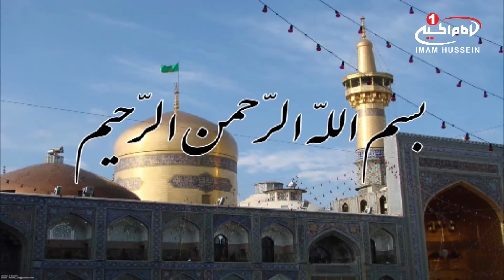صلوات خاصه امام رضا علیه السلام، استودیو محسن بن علی علیهماالسلام، مشهد، 1437 ق